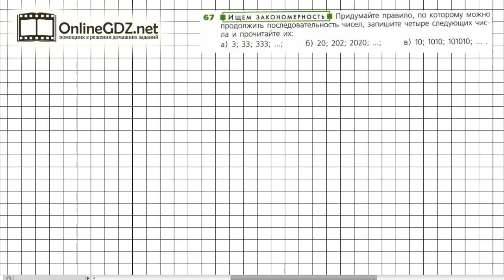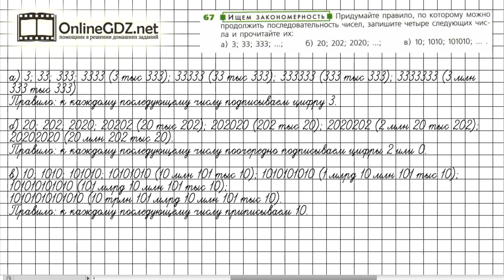Задание №67 - ГДЗ по математике 5 класс (Дорофеев Г.В., Шарыгин И.Ф.)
Номер 67 – необходимо придумать правило записи последовательности чисел и дописать еще четыре числа по данному правилу.